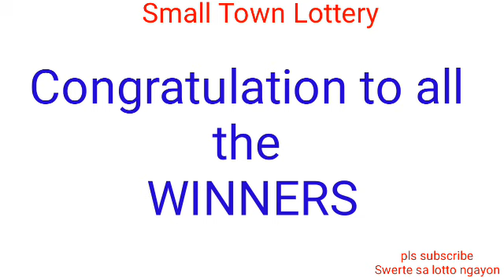STL - RIZAL January 25, 2022 3RD DRAW RESULT